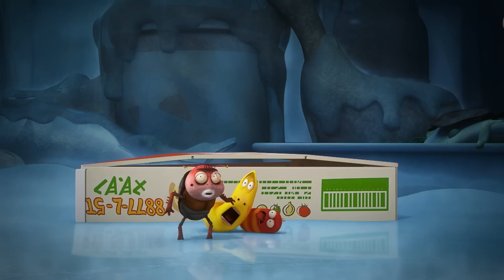Mushroom! | LARVA | Cartoons for Kids | WildBrain Happy